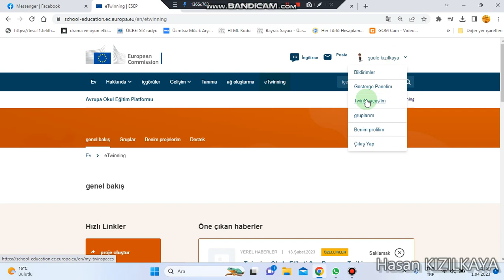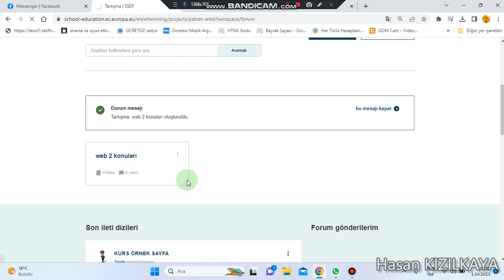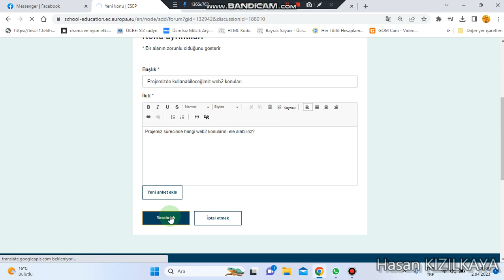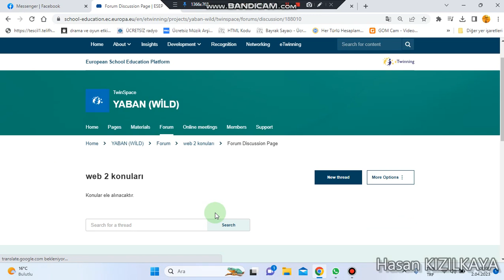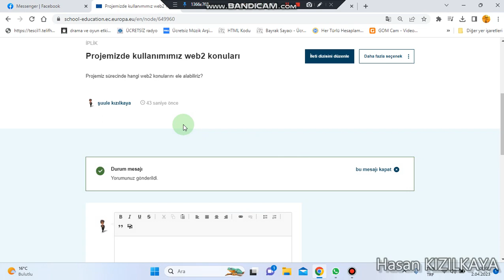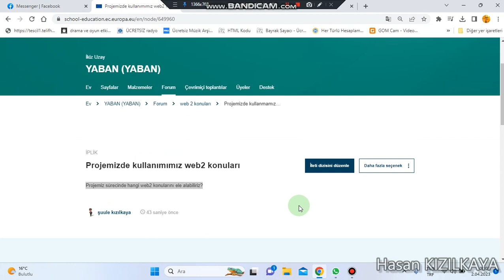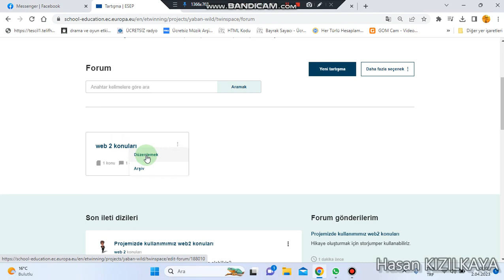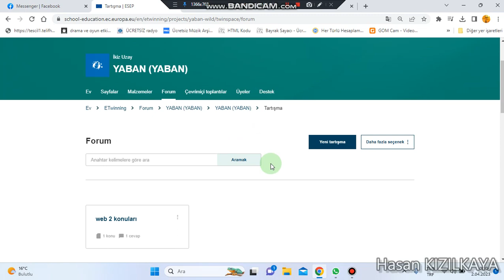Twinspace Forum Alanında Tartışma Oluşturma- Creating a Discussion in the Twinspace Forum Area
Twinspace'de forum alanında ortaklarımızın, öğrencilerimizin herhangi bir konuda görüşlerini almak için nasıl alan oluşturabilir, başlatabiliriz.

How can we create and start a space in the forum area at Twinspace to get the opinions of our partners and students on any subject.